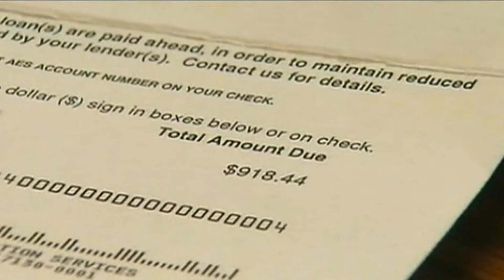Biden administration will cancel student loans for some borrowers in February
Cancellation was originally set to begin in July under the new SAVE repayment plan but is being unrolled ahead of schedule to provide faster relief to borrowers.